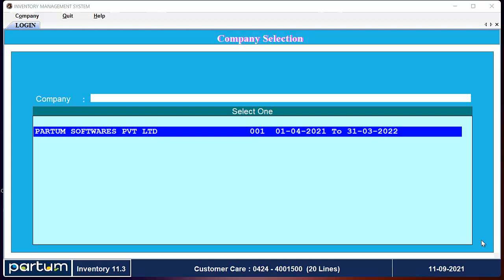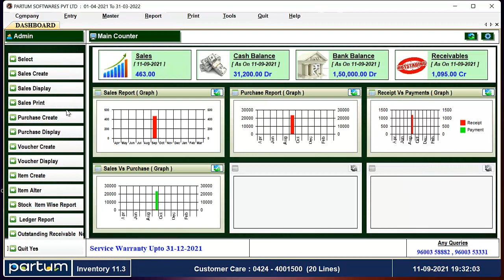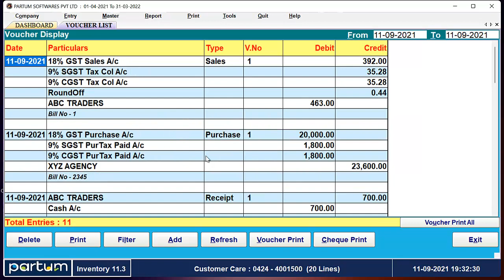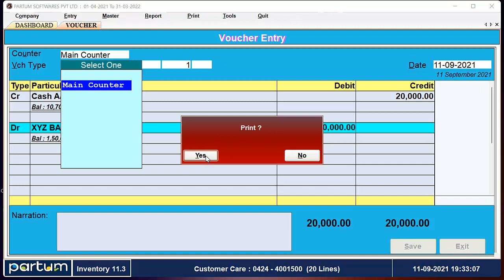HOW TO VOUCHER CREATE IN INVENTORY MANAGEMENT SOFTWARE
CALL FOR FREE LIVE DEMO 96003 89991, 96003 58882.